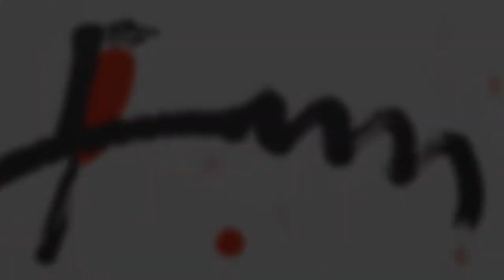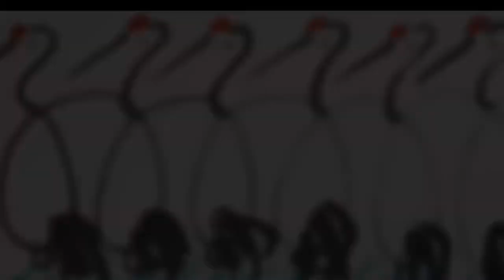Online Exhibition of Master Chou's Tao Paintings On Animals - November 2017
J.D. Chou sends messages of Taoism through his widely appreciated creations such as the "One Stroke Rooster", "Tao Bird", and "One Stroke Crane". One can see nature (be it an animal or a tree) through his simple yet energetic strokes carried out with a subtle softness that wraps up the whole essence of Taoism: the importance of nature, simplicity, and the nourishing balance of Yin and Yang. Upon viewing J.D. Chou's Tao paintings, one senses a kind of harmony derived from both strength and simplicity given by Life and Nature.
Tao Painting is not simply contemporary Chinese art because it transcends the present. It is modern Chinese painting that carries ancient Chinese values and brings them to the future.
The charm of a Tao Painting lies on its ingenious powerful brush strokes and sophisticated simplicity.